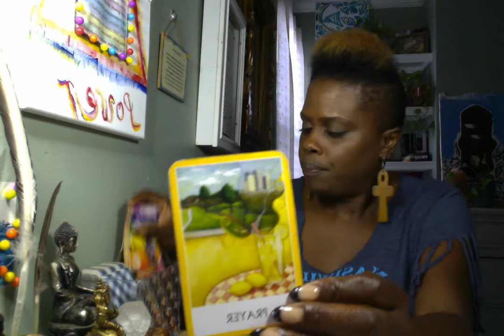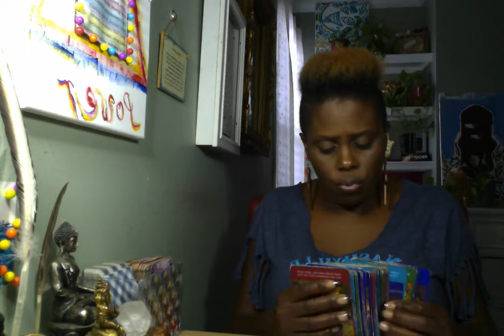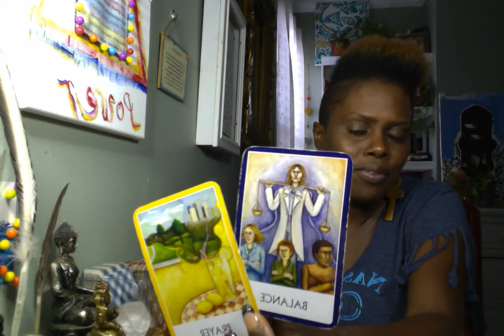Today's Energy Vibration " Warning.. Energy Vampires Are OUT Today"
If you would like your donation to be submitted in the contest to win a free reading please be sure to read the full instructions on how to win.

$Kimoy106

Find Me On:
4 Your Inner Voice

**Kim Warner Natal Charts and Weekly Coaching also for information on classes and astrology chart information regarding opportunities in career and monthly astro talk.